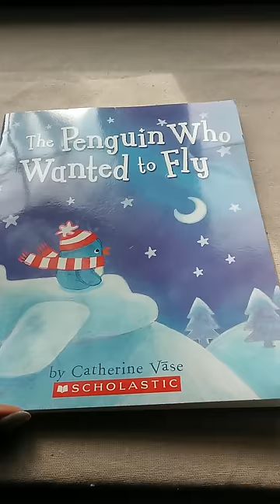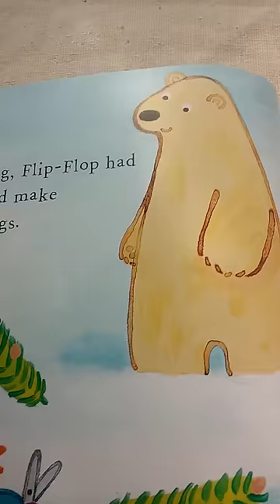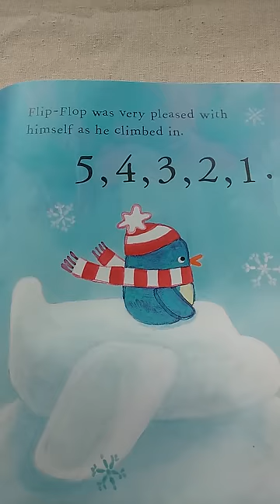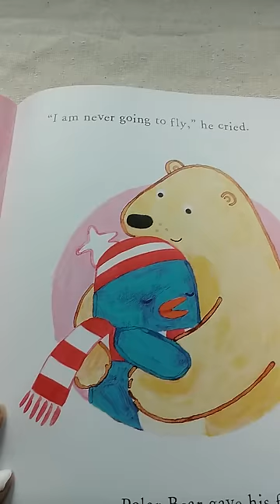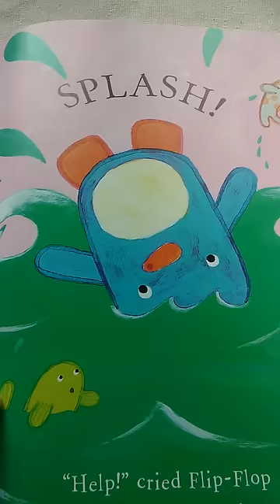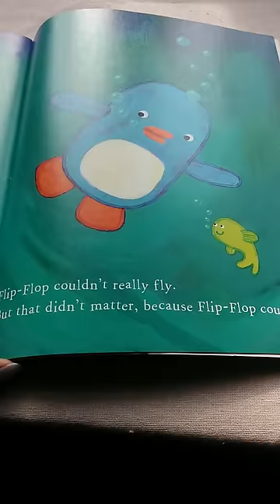The Penguin Who Wanted to Fly by Catherine Vase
Flip-Flop sat on his favourite thinking rock and looked up into the sky. I wish I could fly, he said to himself. All Flip-Flop, the penguin, wants is to fly. But not even his snow airplane can give him wings. What is a small penguin to do? Soft, luminous illustrations and cute animal characters make this a perfect story to cosyy up to.